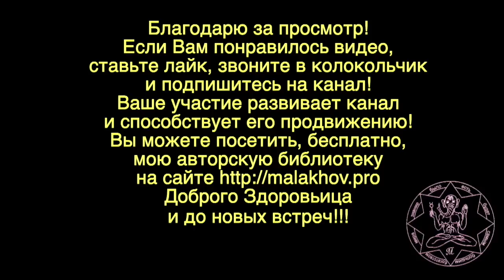ПРОСТАТИТ. ОТКУДА. ПОЧЕМУ. Малахов.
Простатит … откуда и почему он появляется? На своем личном примере я проследил путь его возникновения и … успешного исчезновения. Что для этого я делал, я рассказываю в этом видео.